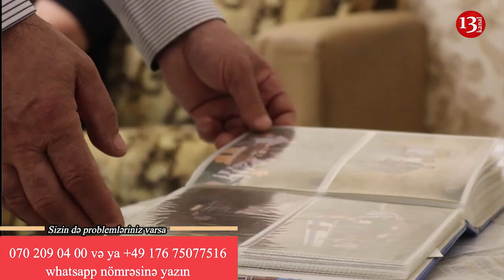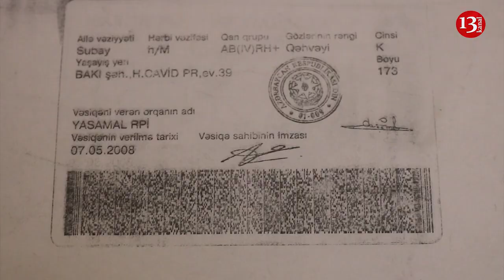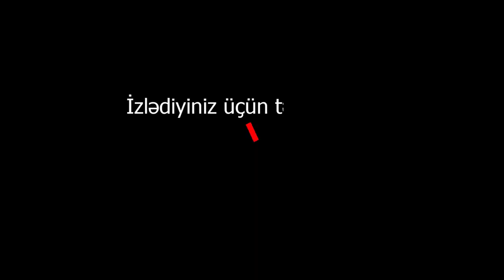"İndi nə edim ki, mənim balama düşmən gülləsi yox, İÇİMİZDƏKİ XAİNLƏRİN GÜLLƏSİ DƏYİB"- ƏSGƏR ATASI